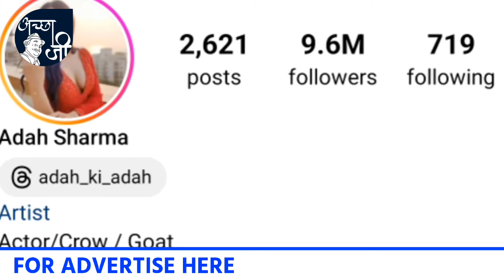बॉलीवुड अभिनेत्री अदा शर्मा को जानिये, बॉलीवुड अभिनेत्री अदा शर्मा से जुड़ी महत्वपूर्ण बात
बॉलीवुड में इस वक्त कई ऐसी अभिनेत्री है जो एक दशक से भी ज्यादा वक्त से फिल्मों में काम कर रही हैं लेकिन उन्हें वह सफलता नहीं मिल पाई है जिसकी वह हकदार है. इसी में एक नाम अदा शर्मा का आता है जिन्होंने मात्र 16 साल की उम्र में ही अपना बॉलीवुड डेब्यू किया था और आज एक दशक से भी ज्यादा हो चुका है वह एक सुपरहिट फिल्म के लिए तरस रही है. आईए आपको उनसे जुड़ी कुछ रोचक बातें बताते हैं.

11 मई 1992 को अदा शर्मा का जन्म मुंबई में हुआ था. मुंबई में जन्म होने के बावजूद उनकी जड़े केरल से जुड़ी हुई है. उनके पिता मर्चेंट नेवी में कार्यरत थे और उनकी मां एक क्लासिकल डांसर है. यह बात कम लोग जानते हैं कि अदा शर्मा ने फिल्मों में काम करने के लिए अपनी पढ़ाई तक छोड़ दी थी. बाद में माता-पिता ने समझाया तब फिर उन्होंने पढ़ाई शुरू की लेकिन बॉलीवुड में अपनी जगह बनाने के लिए उन्हें काफी संघर्ष करना पड़ा. बॉलीवुड में आने से पहले उन्होंने तमिल और तेलुगु फिल्मों में संघर्ष किया और एक जाना माना चेहरा बन गई. साल 2008 में रिलीज हुई 1920 तो आप सभी को याद होगी जिसमें अदा शर्मा का किरदार काफी बेहतरीन था। इसी फिल्म के बाद उन्हें धीरे-धीरे बॉलीवुड में पहचान मिलने लगी. इसके बाद द केरल स्टोरी, कमांडो 2, कमांडो 3, हंसी तो फंसी, द नक्सल स्टोरी जैसी फिल्मों में उन्हें देखा जा चुका है, जिन्होंने अपने अभिनय से लोगों का दिल जीत लिया है लेकिन द केरल स्टोरी के बाद उनके जीवन में बहुत बड़ा टर्निंग पॉइंट आया जो सबसे ज्यादा कमाई करने वाली वूमेन सेंट्रिक फिल्म बनी. हालांकि इस बीच इसे काफी विवादों का भी सामना करना पड़ा. अगर साउथ फिल्मों में उनकी कुछ सुपरहिट फिल्मों की बात करें तो उन्होंने हार्ट अटैक और सेल जैसी फिल्मों में काम किया है. 2009 में उन्हें सर्वश्रेष्ठ अभिनेत्री पर्दापण के लिए फिल्म फेयर पुरस्कार मिला. साथ ही साथ द केरल स्टोरी के लिए उन्हें सर्वश्रेष्ठ अभिनेत्री क्रिटिक्स चॉइस 2024 के लिए आईकॉनिक गोल्ड अवार्ड मिला.

अदा शर्मा के बारे में एक खास और रोचक बात आपको बता दें कि उन्हें जानवरों से काफी लगाव है और उनके पास भी एक पालतू कुत्ता है, जिसकी तस्वीर अक्सर वह सोशल मीडिया पर शेयर करती है. सोशल मीडिया पर वह काफी एक्टिव रहती है और इंस्टाग्राम पर 7.3 मिलियन लोग उन्हे फॉलो करते हैं. अदा को सोलो ट्रैवलिंग करना काफी पसंद है.

1. मात्र 16 साल की उम्र में बॉलीवुड में 1920 फिल्म से डेब्यू किया
2.  फिल्मों में काम करने के लिए अपनी पढ़ाई बीच में छोड़ दी थी
3. द केरल स्टोरी अदा शर्मा के करियर में बहुत बड़ा टर्निंग प्वाइंट साबित हुआ जिसे काफी विवादों के बाद भरपूर सफलता मिली
4.  सोशल मीडिया (इंस्टाग्राम) पर अदा शर्मा को 7.3 मिलियन लोग फॉलो करते हैं.
5.  अदा के पास एक पालतू कुत्ता भी है जिसके साथ वह अपनी तस्वीर अक्सर साझा करती है.